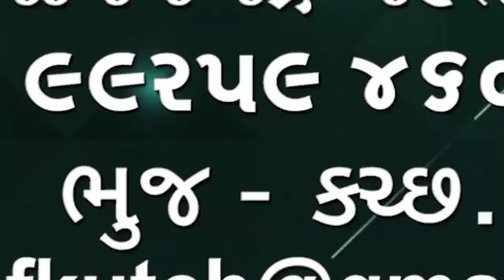કચ્છમાં આજે સાત તાલુકામાં થયો વરસાદ, મોન્સુન નો કચ્છમાંથયો પ્રવેશ,વરસાદ અને હવામાન સમાચાર જુઓ